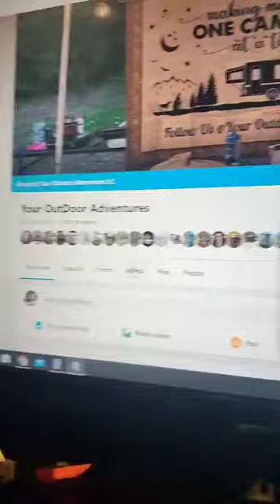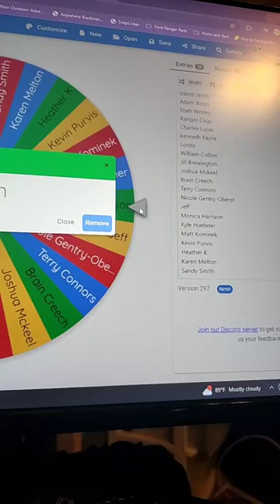We gave away an Oven! Congrats to the Winner!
Monica Harrison of our facebook group will be receiving a Free Omnia Oven.